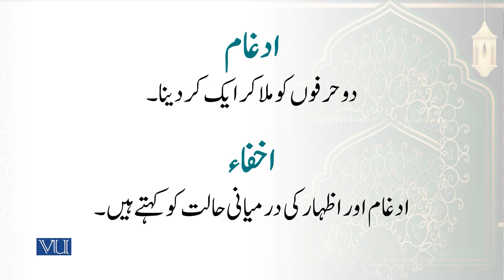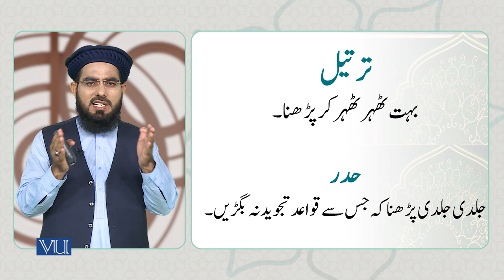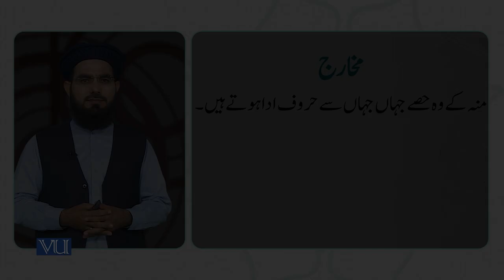III-تجوید کی اہم اصطلاحات کا تعارف | Introduction of important terms of Tajvid, 3 | ISL1151_Topic014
Topic014: Introduction of important terms of Tajvid - (3),
III - تجوید کی اہم اصطلاحات کا تعارف
By Dr. Ali Imran